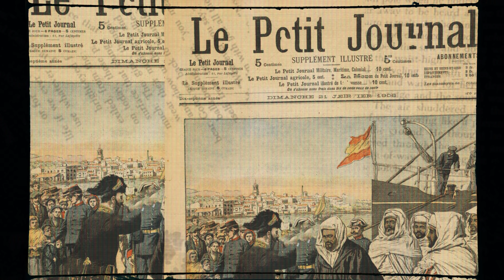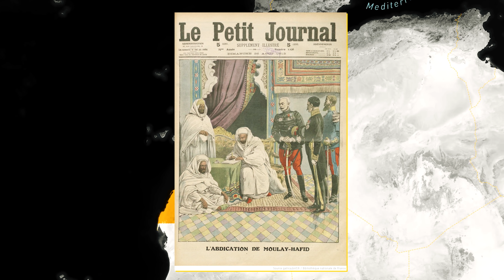أغرب الحدود بين الدول - The World's Strangest Borders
Edited by Joe hattab - Anouar Ozgar